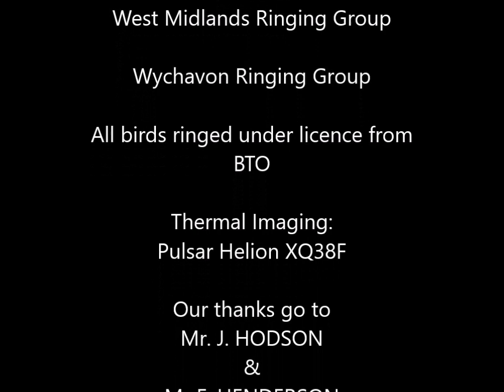Nightingale survey using thermal technology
A short video of Nightingales calling and footage of this secretive bird captured with thermal technology.